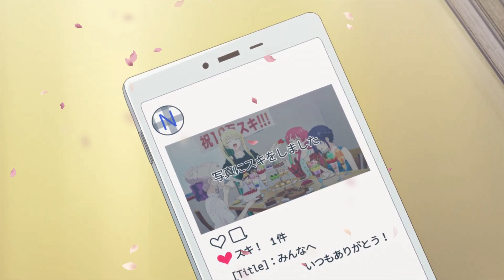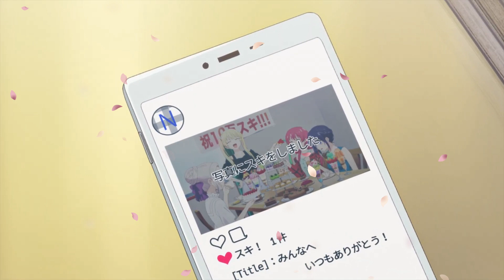Kanojo mo Kanojo Season 2 Ending Full『Forira』by ClariS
Kanojo mo Kanojo  - Ending Song Full - Forira
TV Anime ED - Opening Song “Kanojo mo Kanojo” Ending Song FULL - Girlfriend, Girlfriend Season 2
➥ Anime Title : Kanojo mo Kanojo

➥ Original Artists : ClariS

➥ Songs Titles : Forira

➥ Artwork: Visuals

**This Video Uploaded To GAccel Kun.
GAccel Kun, GAccel Kun Music, GAccel Kun